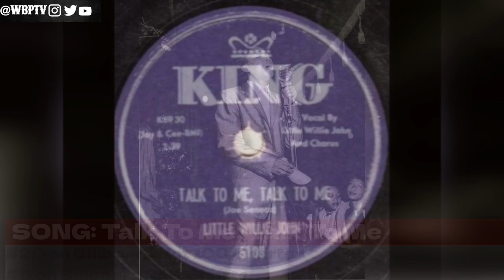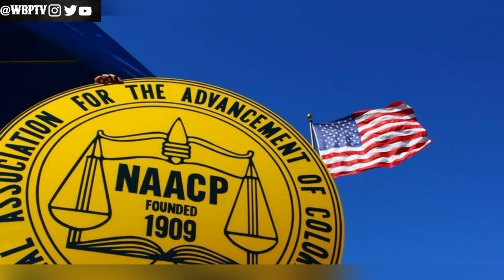The Untold Truth Of Little Willie John | The Little Willie John Story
This Channel talks about the life and death of our beloved Kings and Queens. Sports Figures, Musicians, Actors, and Actress. This channel also provides other topics like curses of Tv shows and Movies and discover what happen to TV shows that once ruled our household and we talk about what happen to risen stars of the 90s and 2000"s.